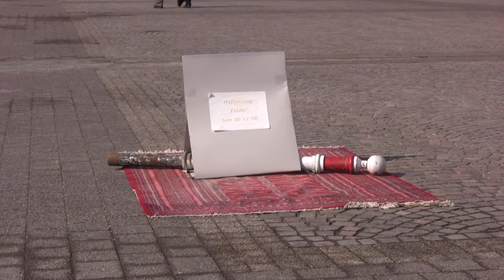SaDoRoSt Happening "FELDER" in Karlsruhe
Happening FELDER von SaDoRoSt am 7.3.2010 vor der Stadthalle in Karlsruhe während der UND#5 .War das auch ein Flashmob oder nur ein Happening?